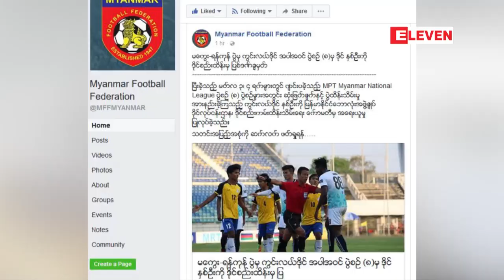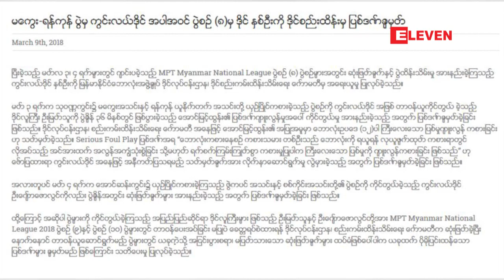မေကြးႏွင့္ ရန္ကုန္ပြဲစဥ္အတြင္း ျဖစ္ပြားခဲ့ေသာ ျဖစ္စဥ္ႏွင့္ပက္သက္ျပီး ...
မေကြးအသင္းႏွင့္ ရန္ကုန္ယူႏိုက္တက္အသင္းတို႕ ယွဥ္ျပိဳင္ကစားခဲ့တဲ့ မတ္လ ၃ ရက္ေန႔က ယွဥ္ျပိဳင္ကစား ခဲ့ၾကတဲ့ MPT ျမန္မာေနရွင္လိဂ္ပြဲစဥ္အတြင္း ျဖစ္ပြားခဲ့တဲ့ ျဖစ္ရပ္မ်ားနဲ႔ ပတ္သက္ျပီး ျမန္မာႏိုင္ငံေဘာလုံး အဖြဲ႕ ခ်ဳပ္ စည္းကမ္းထိန္းသိမ္းေရး ေကာ္မတိီက ျပစ္ဒဏ္မ်ား ခ်မွတ္ခဲ့တယ္လို႔ သိရပါတယ္။